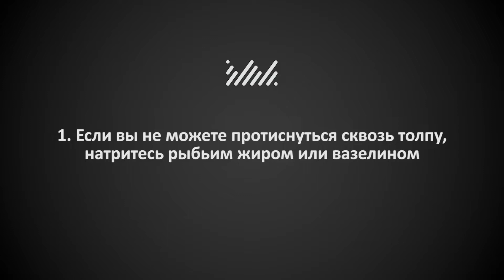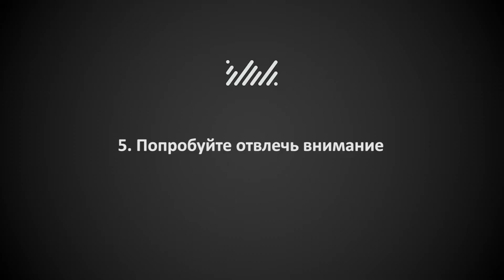"Kupivip" - viral commercial - 2016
editor - Stepan Grusha